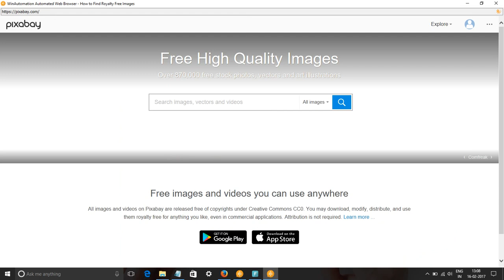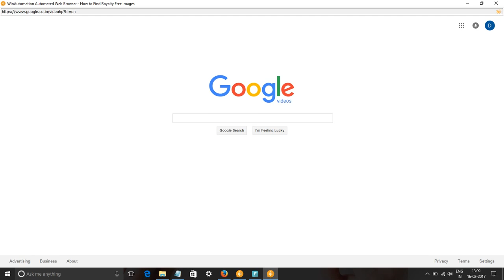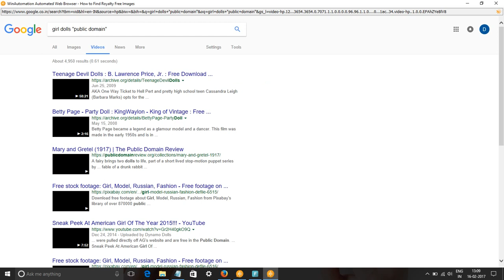Girl Dolls Images & Stock Footage - How to Search girl dolls Royalty Free Images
In this video, we show you how to find royalty free images or HD stock footage for girl dolls. We have used pixabay.com, pexels.com, google video and picture searches to find content for keyword girl dolls pictures, images & SVG Graphics.
All these images and videos are released free of copyrights under Creative Commons CC0. Images of girl dolls are free to download.